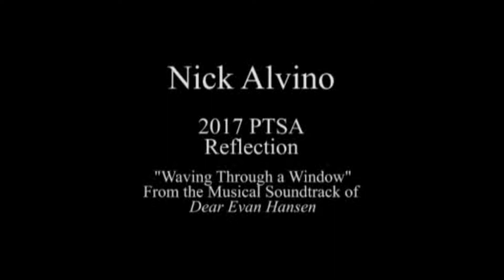Nick Alvino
NYS PTA Reflections "Within Reach"
Dance Choreography, High School Division